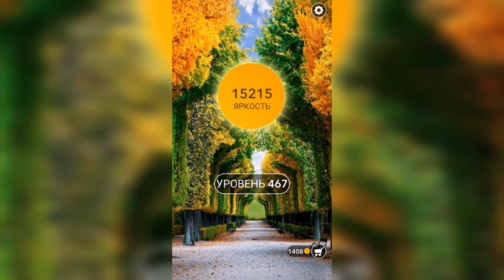Word / Слово Крест: Поиск русского кроссворда / Уровень 467